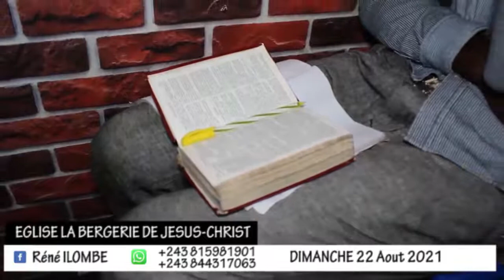L'ADORATION ( suite et fin)